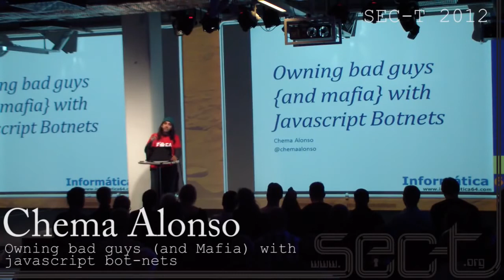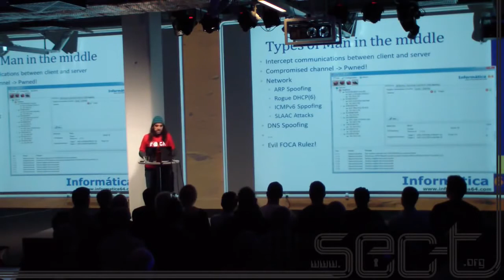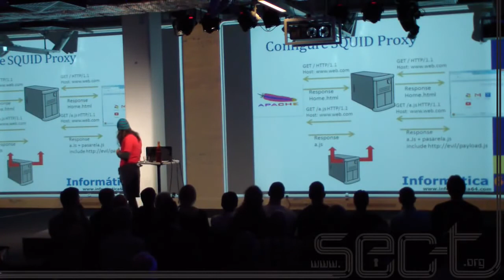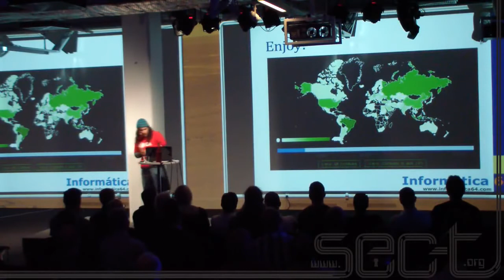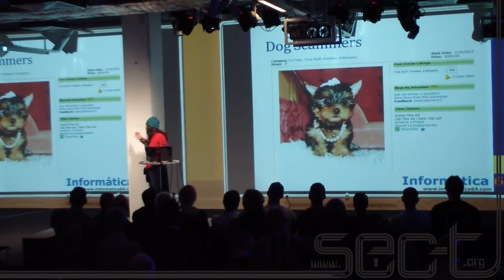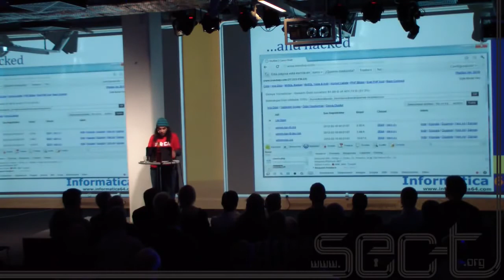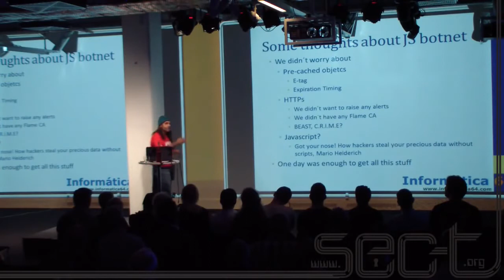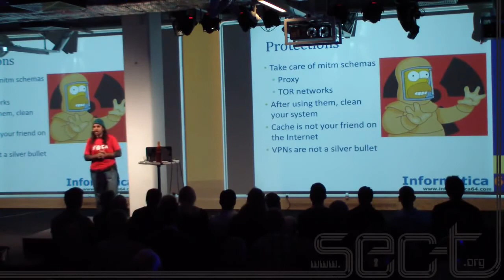SEC-T 2012: Owning bad guys {and Mafia} with JavaScript botnets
Talk delivered in September 212 in Stockholm, Sweden by Chema Alonso about how to build a JavaScript Botnet using a malicious anonymous Proxy.